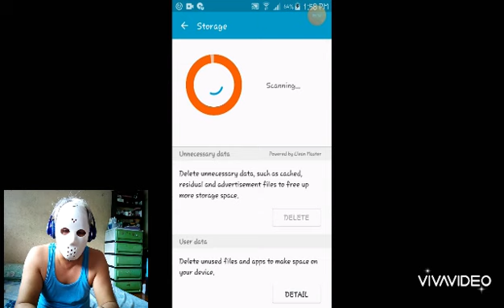Mobile Legends game naburaot! / Dyake Tyan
Livestream game